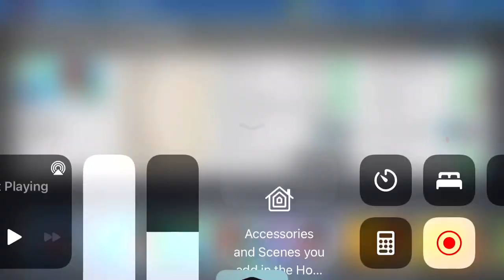New Diamond Player